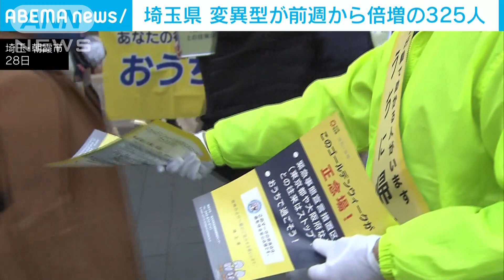埼玉県で“変異型”先週から倍増 新たに325人感染(2021年4月29日)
埼玉県でこの1週間に新型コロナウイルスの変異型の感染者が新たに325人確認されたことが分かりました。前の週から倍増していて、県は危機感を強めています。

　埼玉県・大野元裕知事：「（感染者における）変異のパーセンテージがとうとう51.5％になりました」

　大野知事は28日午後6時すぎ、まん延防止等重点措置が拡大された朝霞市でこのように話し、前の週は163人だった変異型の感染者が倍増していることへの危機感を示しました。

　県によりますと、新たに確認された325人のうち、30代以下が181人と半数以上を占めました。

　クラスターは2件発生したということですが、いずれも10人未満ということで詳しい内容は公表されていません。

　県は「従来型に置き換わりつつあり、市中感染に近い状態で県内全域に広がりつつあると考えられる」と警戒を呼び掛けています。